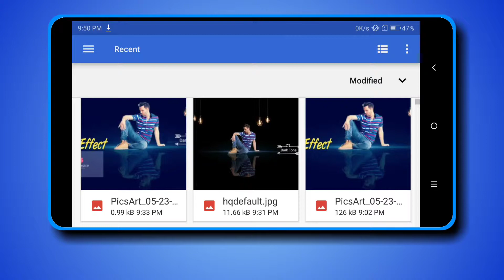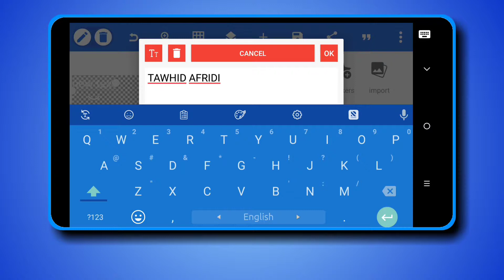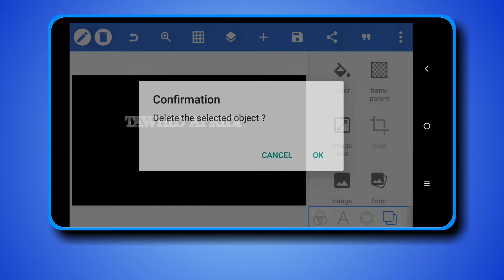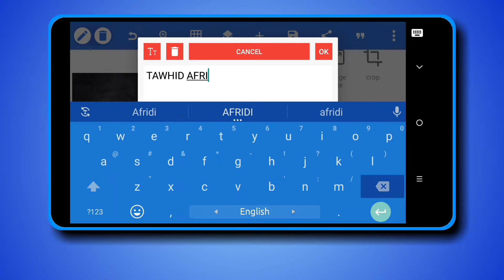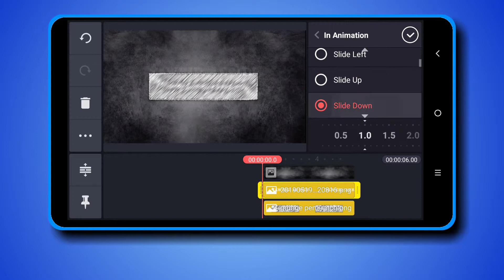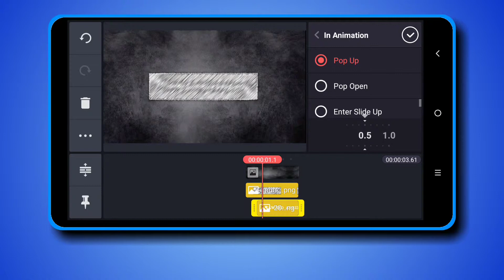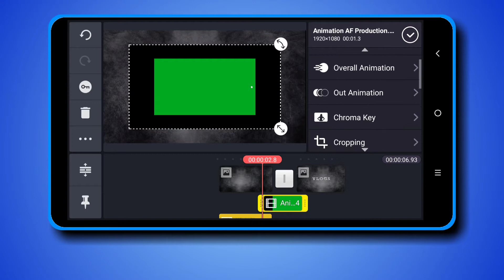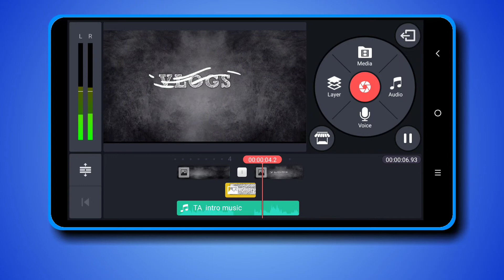How to create intro Like TAWHID afridi in kinemaster vlog 61 || Kinemaster tutorial || BrainTech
How to create intro Like TAWHID afridi in kinemaster vlog 61 || Kinemaster tutorial || BrainTech BD pro

I hope you guys enjoy this video and

Follow Me

Used Apps -

1. Pixellab
2. Kinemaster